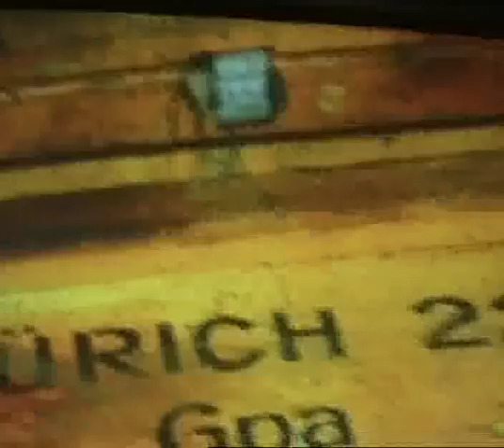fraumunsterpost raub von 1997 dok von sf drs 1/1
interviju sa  zoranom , jednim  od  petoro  pljackasa ,dokumentarni  film  o  pljacki  stoleca.